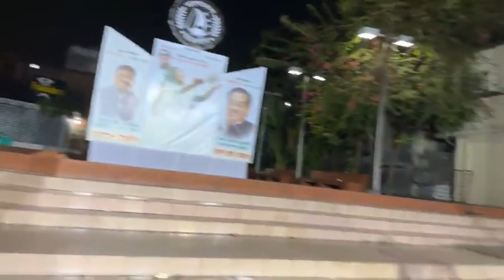শুভ শুভ শুভদিন ছাত্র লীগের জন্ম দিন।সেরনিয়াবাত সাদিক আবদুল্লাহ। Barishal Vlogs.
শুভ শুভ শুভদিন বঙ্গবন্ধুর জন্ম দিন।সেরনিয়াবাত সাদিক আবদুল্লাহ। Barishal Vlogs.